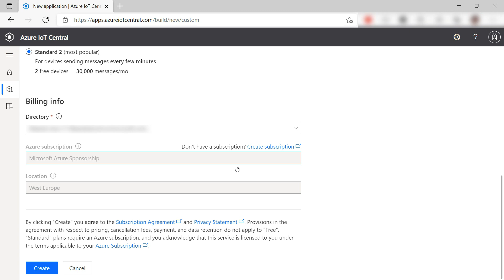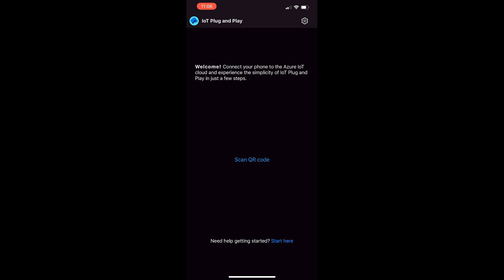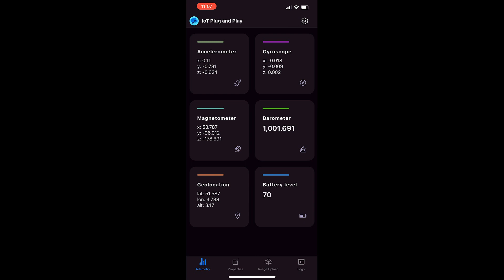How to get started with Azure IoT Central | Azure Tips and Tricks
In this edition of Azure Tips and Tricks, learn how to get started with Azure IoT Central

Get started with 12 months of free services and $200 USD in credit.